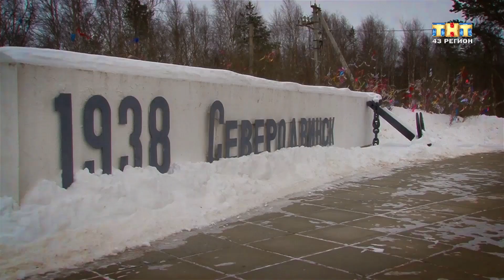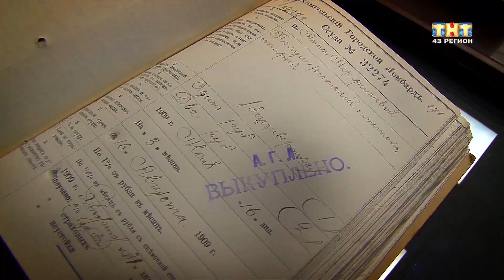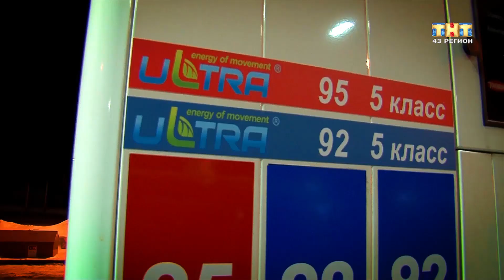Nissan X trail 2018 Вятка - Архангельск. ПО стопам Купца Анфилатова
Итоги путешествия в Архангельск и Северодвинск. Длительный тест драйв Nissan X Trail + исторический и географический экскурс. Петровские верфи, ДОКи, прогулка в исторической части города и итоги теста автомобиля.